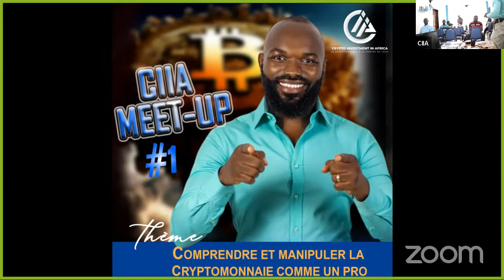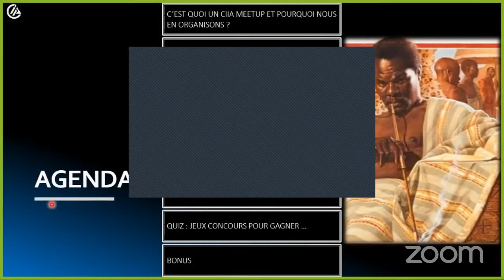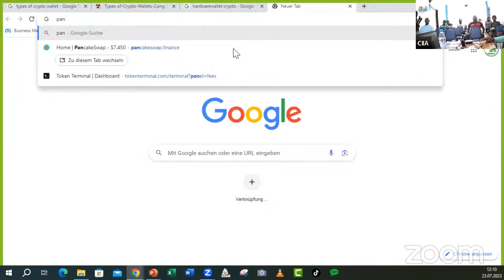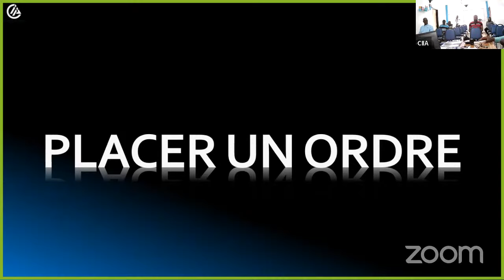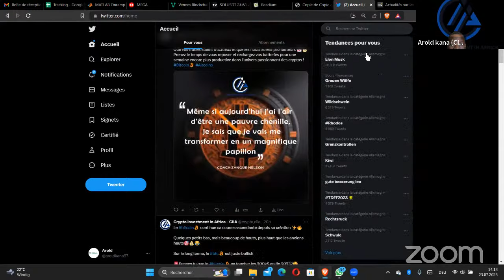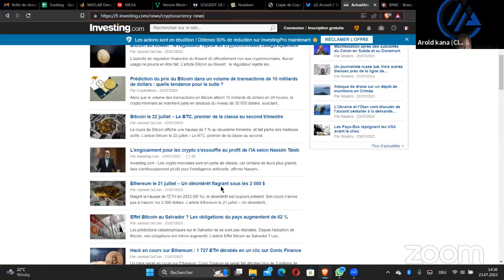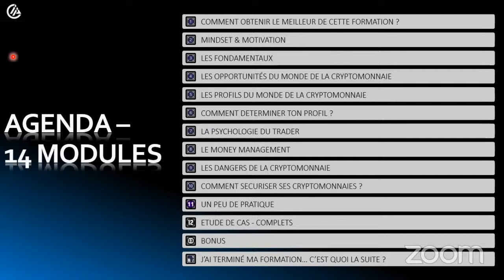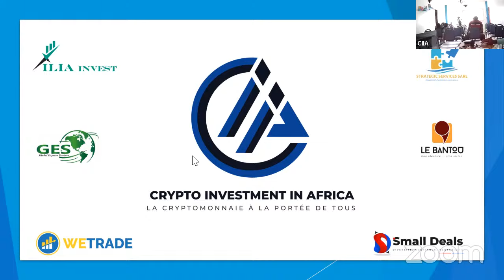Comprendre et manipuler la Crypto comme un Pro | CIIA MEETUP #1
La cryptomonnaie peut sauver l'Afrique et rendre chacun(e) de nous très riche !
Ne ratons pas une fois de plus cette opportunité de désenclaver financièrement notre continent et de gagner notre liberté financière ✊🏾
Main dans la Main jusqu'au sommet, avec la cryptomonnaie pour une Afrique Riche et Prospère !
Merci de partager cette vidéo autour de Toi 🤝🏾

📺 Vidéos Essentielles 📺

⛓️ 🔗 Liens utiles 🔗 ⛓️

► ByBit